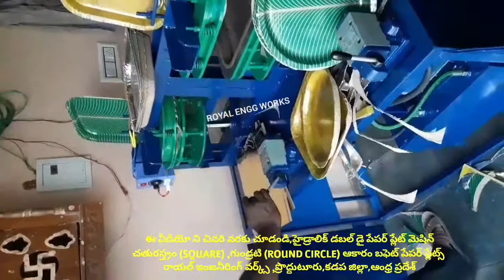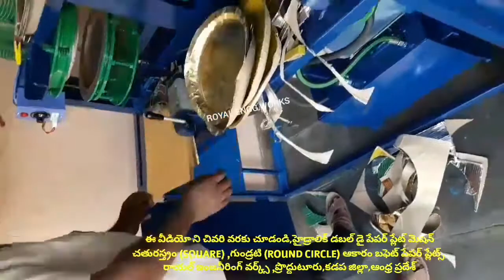Small scale industry machine for sale,Paper plate making machine - semi automatic & Double die price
For
PRODDATUR
YSR (KADAPA) DISTRICT
ANDHRA PRADESH
INDIA

Twitter followers: Take a look at Small scale industries paper plates / paper cup (@ScaleCups)

2020 SMALL SCALE INDUSTRIES/INDUSTRY BUSINESS/FACTORY/COMPANY/IDEAS/PLAN/DETAILS/INFORMATION IN TELUGU,

2020 SMALL SCALE INDUSTRIES/INDUSTRY BUSINESS/FACTORY/COMPANY/IDEAS/PLAN/DETAILS/INFORMATION IN TELUGU,

2020,SMALL SCALE,INDUSTRIES,INDUSTRY,BUSINESS,FACTORY,COMPANY,IDEAS,PLAN,DETAILS,INFORMATION,TELUGU,